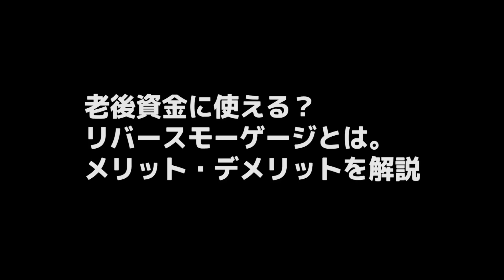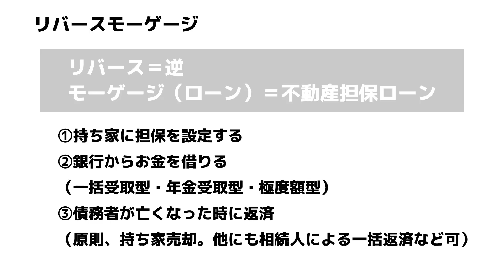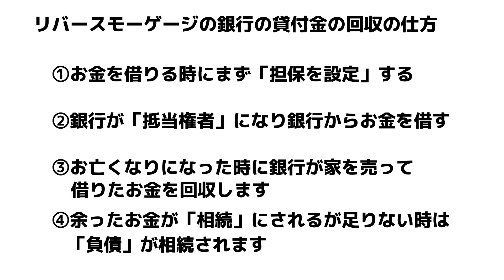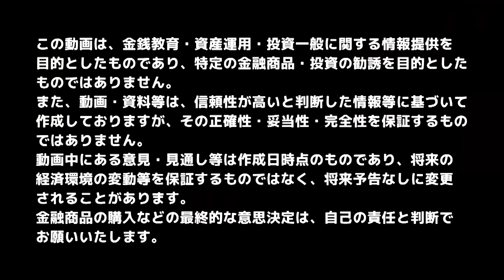老後資金に使える？リバースモーゲージとは。メリット・デメリットを解説【きになるマネーセンス#217】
■無料ニュースレターの登録はコチラ